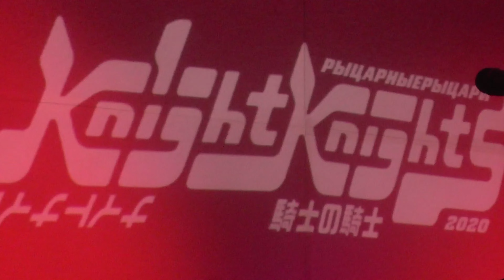РыцарныеРыцари - Концерт (Live) [Казань, Арт-пространство Werk, 19.03.2021]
00:00 Интро
01:45 Мисс Россия
07:35 Терпеть
10:33 Ядерный
15:55 Это никогда не закончится
20:43 Живая мишень
24:18 Не жалей себя
28:46 Я стану сильней (feat. Въеби ему, Донателло!)
33:06 Луна (feat. Въеби ему, Донателло!)